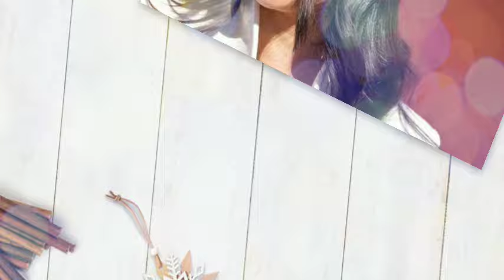GET LOST TRAITORS! Harry & Meg Banned From Returning To UK After Fierce Backlash; NO MORE TRAITORS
Get Lost! Prince Harry and Meghan Markle Banned from Returning to the UK After Fierce Backlash: A Royal Saga Unfolds
The Royals in Exile: How Did It Come to This?
Imagine two royals, once loved, now facing intense backlash. They've been banned from the UK. The royal family seems to have closed its doors to them.

1) WITHOUT Recording Videos
2) Without ANY experience or technical skill
3) Lastly with ZERO upfront investment!